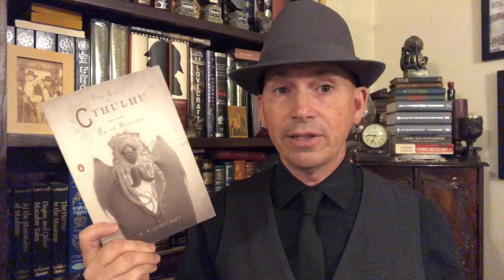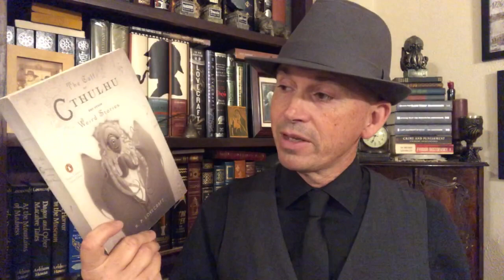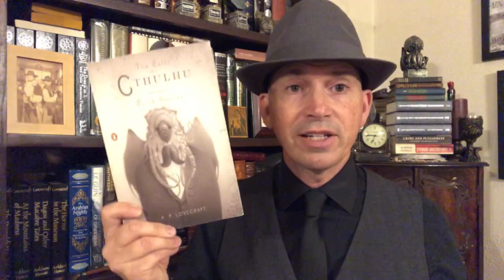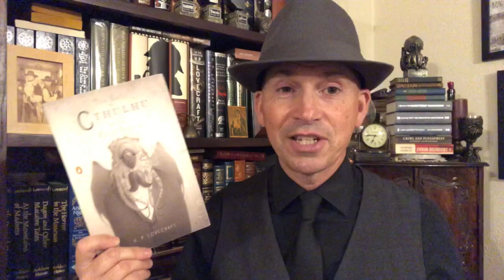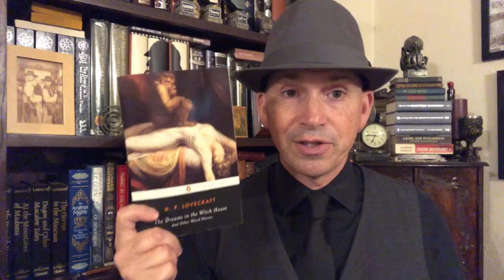The Dreams in the Witch House and Other Weird Stories by H. P. Lovecraft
The Sunday Penguin
The Dreams in the Witch House and Other Weird Stories
S. T. Joshi